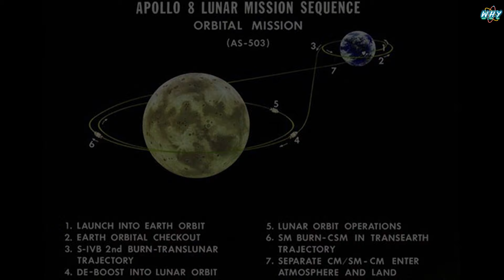USA vs Russia Space Race Explained in Telugu | What How Why - Telugu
This video is all about Space Race between USA and Russia (then, USSR) during the Cold War Days.